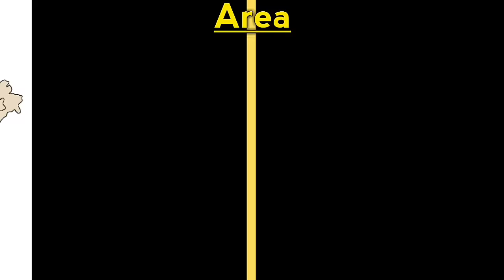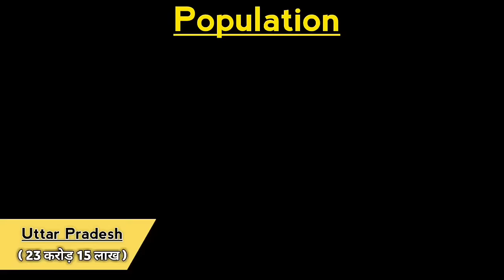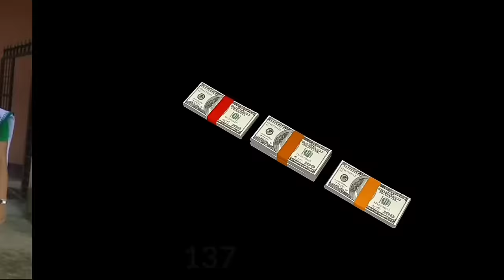Indian States Vs Countries in Hindi | What If All Indian States Were a Seperate Countries in Hindi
😊Dosto, Is Video me mene Aapko Hamare Indian States vs Countries ke baare me bataya hai. what if all indian states were a Seperate Countries in Hindi. Kya hota agar hamare sabhi states alag alag countries hote to. ?

👉Agar Aap Hamare Home Matalab Hamari Earth Ke Bare me Jyada Janana Chahte he Or Bahot-Sare Facts and Information ke bare me Janana Chahte he to Aap Hamare Channel ko abhi Subscribe kar de.

1) What if all indian states were a Seperate Countries in Hindi
2) Indian States vs Countries in Hindi
3) what if every indian state became independent
4) indian states vs countries population
5) indian states vs european countries
6) indian states vs world
7) indian states comparison with other countries
8) indian state size comparison
9) indian states population comparison
10) indian states population compared to countries
11) indian states economy comparison
12) what if all states were independent
13) indian best state 2020
14) best state in india 2020
15) top richest state in india 2020
16) top poorest state in india 2020
17) Independent Indian States in hindi
18) bharat ke rajyo ke baare mein jankari
19) indian states flags images
20) indian states important facts
21) indian states and their importance

✴[Note: I am Not Creator of All images/Pictures/videos/clips that used in Video. All images/Pictures/videos/clips Are taken from Google and Other websites. All images/Pictures/video/clips Are From Respected Owners. so we credit all images and pictures, Videos, Clips to respected owners that help us to explore our knowledge and information. Again thanks to all respected owners. ]

✴[This video is only For Educational and information Purposes not for harm Anyones fillings and Other related turms]

✴Editing on images are just for Highlighting that Area not Other Editing are to be done.